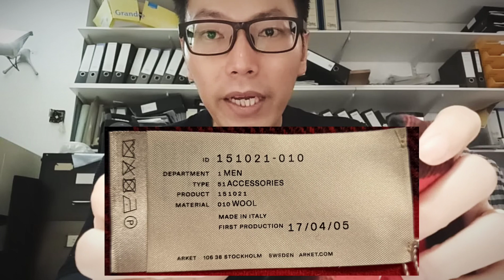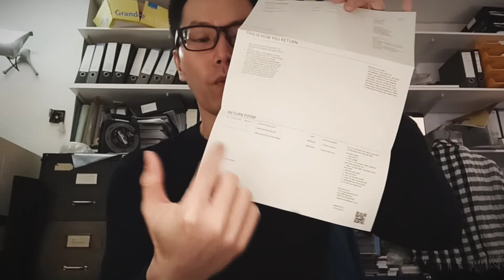【倫敦購物】北歐設計，質感品牌 ARKET 開箱